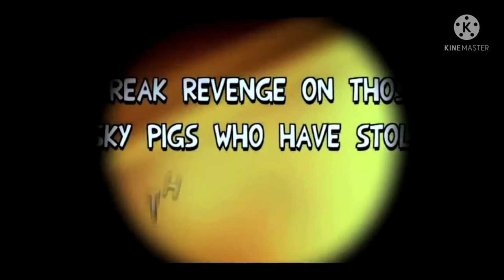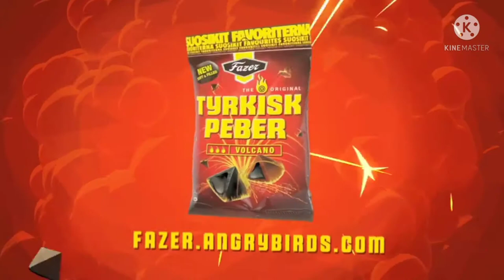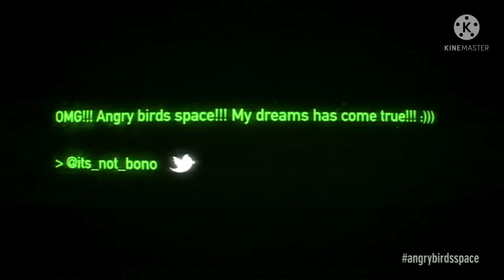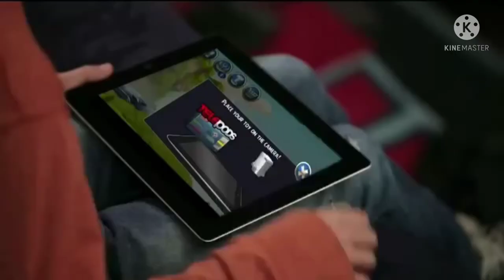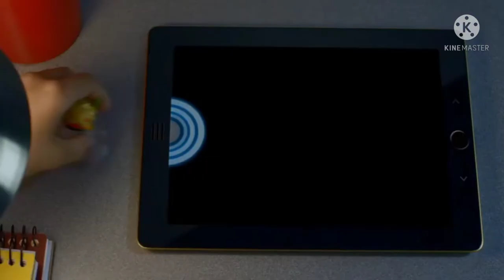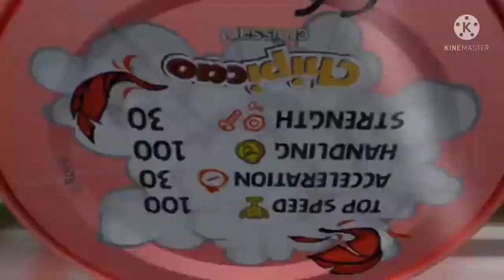Angry Birds Commercials and Trailers Compilation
Sorry for not uploading in a while. Had no ideas for what to upload. One of the commercials is in Bulgarian Language (don't worry, I added English subtitles, I am not sure is it perfectly translated).